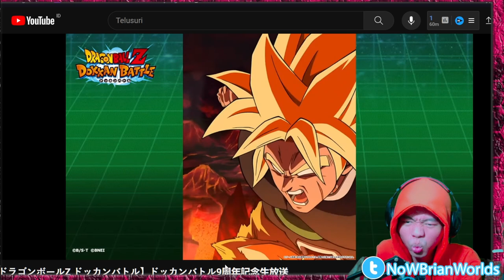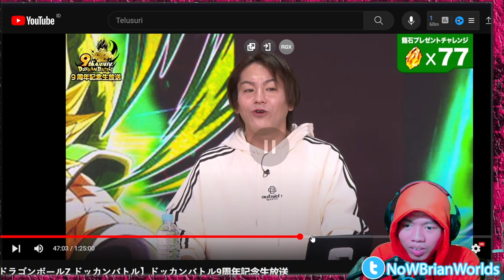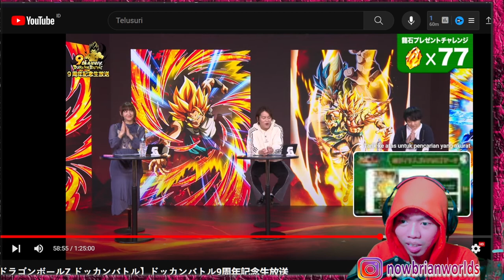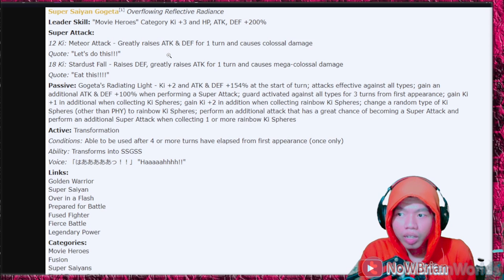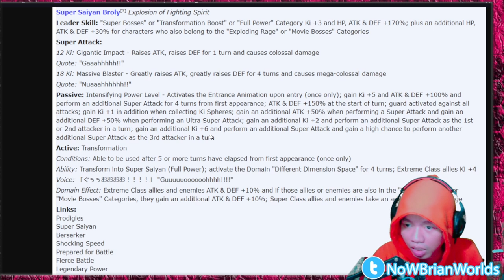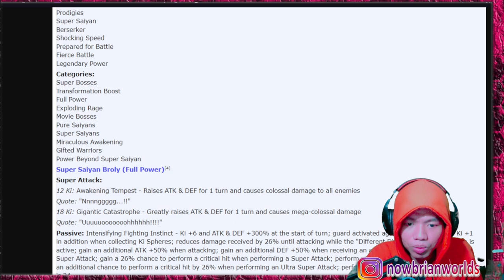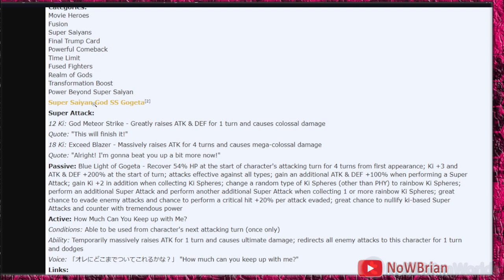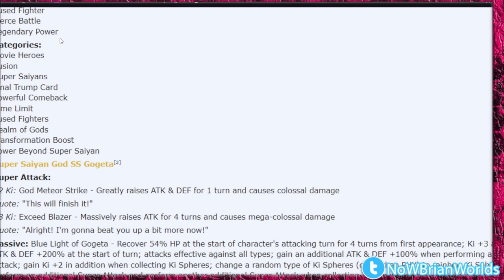ULTAH KE 9 NJIIRRR... DOKKAN BATTLE INDONESIA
Title: BAHAS DRAGONBALL !?
DRAGONBALL Z DOKKAN BATTLE INDONESIA